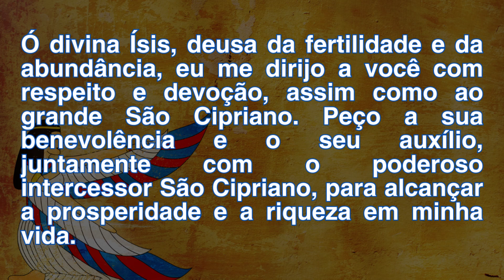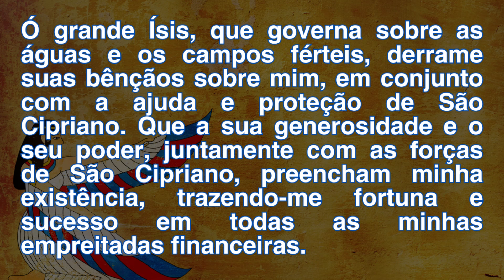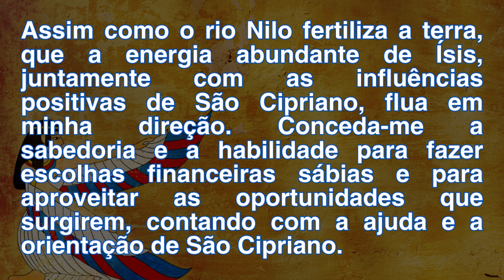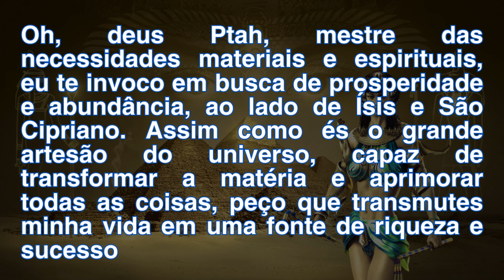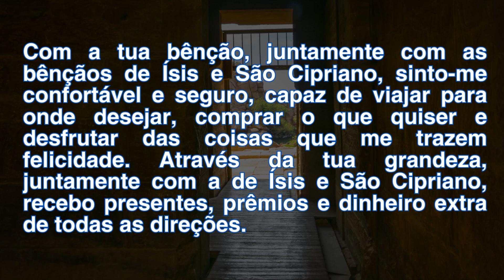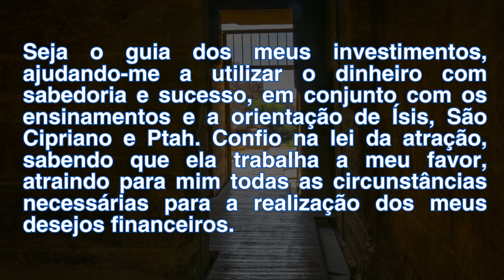ORAÇÃO SECRETA EGÍPCIA DO SÃO CIPRIANO PARA TE TRAZER MUITA RIQUEZA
💡 Recomendamos 🔻🔻

Observações Importantes:

Capítulos:

0:00 - ORAÇÃO SECRETA EGÍPCIA DO SÃO CIPRIANO PARA TE TRAZER MUITA RIQUEZA
1:30 - SE INSCREVA NO CANAL
2:40 - DEIXA SEU LIKE
4:30 - COMPARTILHA ESTE VÍDEO